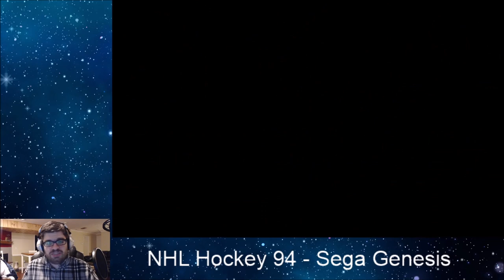DGA Retros: NHL Hockey 94 - Sega Genesis (Ep. 16)